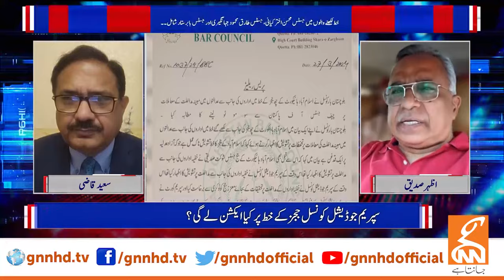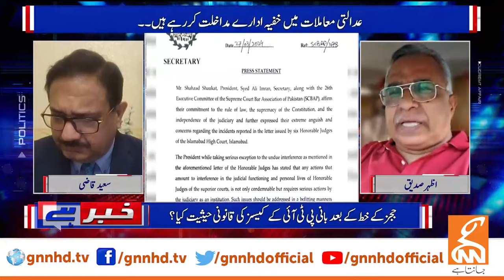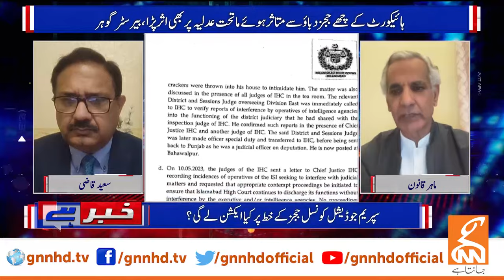Why did the judges of Islamabad speak against secret agencies now? | Jehangir Jadoon Statement | GNN